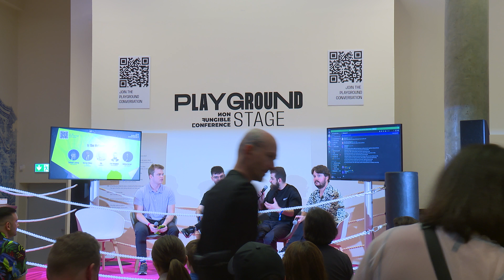NFC 23 - Is The Metaverse Dead? [Playground]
Join in on a riveting discussion about the current state and future of the metaverse. Hear from web3 enthusiasts, skeptics, and thought leaders as they debate whether the promise of the metaverse is still alive and kicking or if it's already seen its heyday.
Thibault Launay
CEO Exclusible

George Bileca
CEO Voxel Architects

Paul Mouginot
Tech Director & Founder Bem.builders

Ashton Barger
Head of Events Zebu Digital